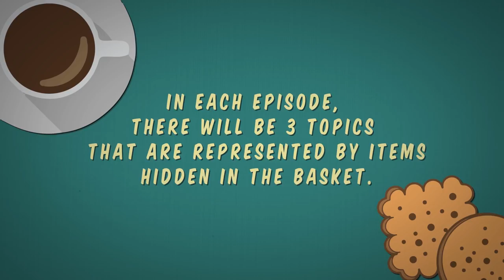Coffee Break: Uni Camp Games, IGTV, oBike Ceases Operations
In this episode of Coffee Break, we talk about NUS and NP's lewd camp games, IGTV and oBike to cease operations in Singapore.

Coffee Break is a new talk show series where we sit down and talk about trending news and topics in Singapore.

In this episode, we talk about:
0:00 - Trailer
0:40 - NUS and NP's lewd camp games
6:53 - IGTV
11:20 - oBike to cease operations in Singapore

NUS, NP Students Under Fire For Lewd Camp Activities; From Stripping To Lap Dances

oBike Goes Into Liquidation: What It Means For Customers

Also, here's a shout out to Wallhub for the wallpaper to pimp up our set!

Produced By:
Jonathan Paul

Additional Videography:
Jeslene Chia
James Rainier

Edited By:
Jonathan Paul